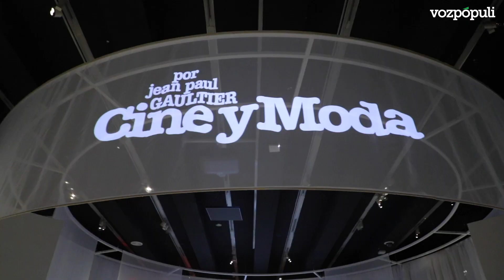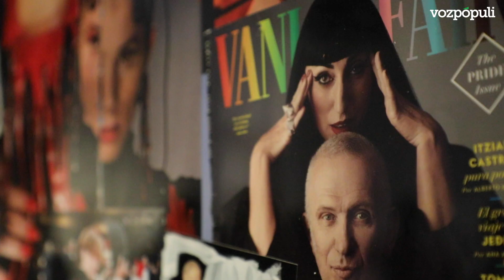Exposición "Cine y Moda. Por Jean Paul Gaultier" en CaixaForum, Madrid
Gaultier lleva más de 40 años siendo un dios de la moda. Por eso se habilitó el mayor auditorio de CaixaForum Madrid para acoger su rueda de prensa. La respuesta más llamativa fue una que empezó con algo parecido a una disculpa: “Ya sé que ahora en España no será muy popular, pero a mí me marcaron las operetas de Luis Mariano”, explicó ante los periodistas. También reivindicó la potencia artística de Carmen Sevilla y Sara Montiel.